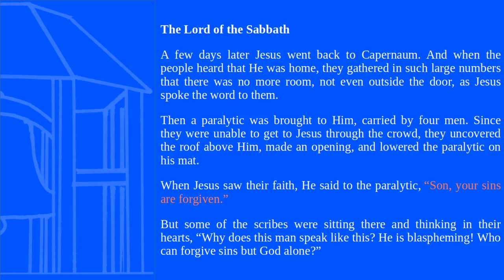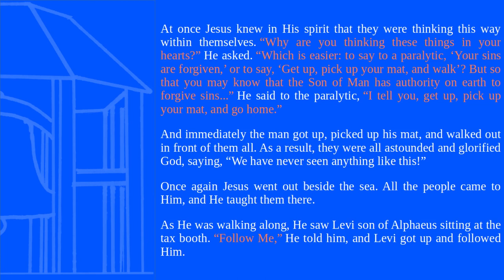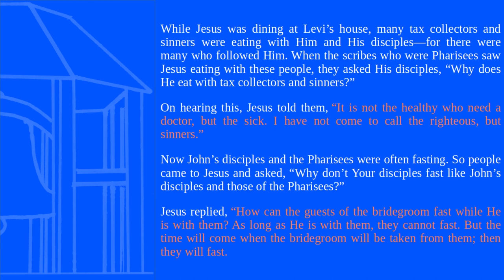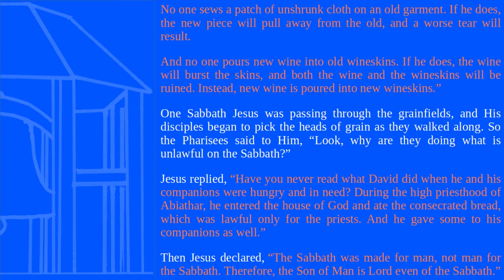Book of the Month | Reading Mark 2